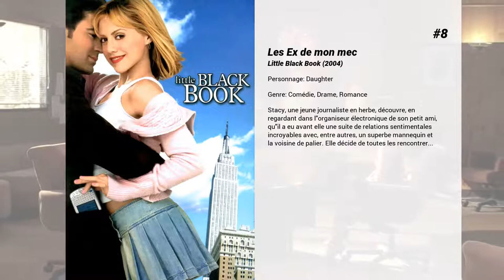Les meilleurs films de Lucy Lee Flippin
Les meilleurs films de Lucy Lee Flippin nous présente...

8. Les Ex de mon mec
Stacy, une jeune journaliste en herbe, découvre, en regardant dans l'organiseur électronique de son petit ami, qu'il a eu avant elle une suite de relations sentimentales incroyables avec, entre autres, un superbe mannequin et la voisine de palier. Elle décide de toutes les rencontrer...

7. Heros
Il y a trois ans, la ville a été en proie à Simon Moon, un tueur en série, qui était si terrible qu'il a été surnommé, ' LE TERRORISME '. Danny O'Brien est un flic qui a compris où il se cachait et a été confronté à la Lune; Lune a failli le tuer. Mais O'Brien par un coup de chance a réussi à dompter la Lune. La ville et la presse étaient si reconnaissants d'avoir ' LA TERREUR ' arrêté que O'Brien a été baptisé, ' HERO ', qu'il sent qu'il ne mérite pas. Lune a été confiné dans un établissement psychiatrique; il a essayé d'échapper à l'un de leurs ambulances et il a une falaise et il croyait mort. Trois ans plus tard, un théâtre que la ville a dépensé des millions à la rénovation a été ouverte, l'un des invités, une femme, a disparu.

6. En route vers le sud
Henry Moon, un minable voleur de chevaux, est arrêté par un shérif en territoire mexicain. Jeté en prison, il est condamné à mort. Son salut serait qu'une femme accepte de l'épouser. Alors qu'il est sur la potence, la belle Julia Tate se porte à son secours. Voilà notre homme échappant à une mort certaine mais se retrouvant avec la corde au cou. D'autres ennuis, d'ordres domestiques cette fois, l'attendent, car Julia mène Henry à la baguette et l'envoie travailler au fond de la mine d'or qu'elle possède. Pourtant, au fil des jours, Henry commence à s'attacher à cette femme de caractère...

5. Police Academy 2 : Au boulot !
Nettoyer le quartier le plus mal famé du monde quand on est les plus mauvais policiers de la Terre : où est le problème ? Carey, allergique à l'uniforme et à la discipline, sait se montrer courageux et va assumer cette mission suicide avec toute sa bande de flics incapables...

4. Cash Express
Donald Sinclair, le propriétaire du plus gros, du plus distingué et du plus excentrique casino de Las Vegas, a élaboré un nouveau concept de jeu pour ses partenaires avides d'argent. L'idée est simple : six équipes de deux personnes concourent pour une cagnotte de deux millions de dollars. De quoi faire rêver les douze participants ! Ces derniers sont prêts à tout pour mettre la main sur les fameux billets verts. L'argent en question se trouve dans un coffre-fort situé à l'autre bout du pays. La première équipe à se rendre sur les lieux remportera le gros lot. Ce que les candidats ne savent pas toutefois, c'est que Donald et ses riches associés parient sur leurs moindres faits et gestes. Une course, c'est bien beau, mais ça manque de piquant. Alors Donald va leur en mettre plein la vue.

3. Flashdance
A Pittsburgh. Le jour, Alex travaille comme soudeuse dans une usine. Le soir, elle se produit comme danseuse au Mawby's Bar, dans un numéro qui ne laisse pas les clients indifférents. De son côté, son amie Jeanie se passionne pour le patinage artistique. L'une et l'autre s'entraînent durement, dans l'espoir secret de percer et de pouvoir ainsi changer de vie. En dépit des encouragements de Hanna, une ancienne danseuse, Alex n'ose pas se présenter au concours d'entrée d'une prestigieuse école de danse. Nick Hurley, son patron, séduit, s'intéresse sincèrement à elle, mais Alex repousse fermement ses avances. Fière et obstinée, elle veut ne devoir son succès qu'à elle seule. Elle finit par être convoquée à une audition, mais lorsqu'elle apprend que Nick en est à l'origine, elle prend la fuite...

2. Les fantômes d'Halloween
Enfermé dans un placard d'école pendant Halloween 1962, le jeune Frank est témoin du fantôme d'une jeune fille et de l'homme qui l'a assassinée il y a des années. Peu de temps après, il se retrouve traqué par le meurtrier et est rapidement attiré par une vieille maison où vit une mystérieuse Lady In White. Lorsqu'il découvre le secret de la femme, il découvre rapidement que le meurtrier peut être un proche de lui.

1. Annie Hall
À l'aube de ses quarante ans, Alvy Singer fait le bilan de la situation. Une introspection sur sa dernière rencontre, Annie Hall, qui vient de le quitter, et un hommage à la ville qu'il aime, New York.